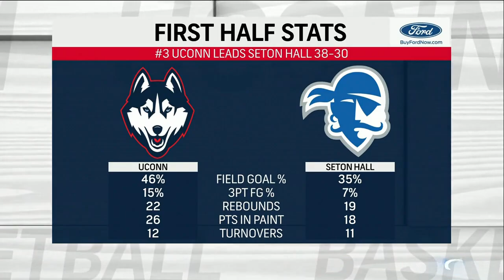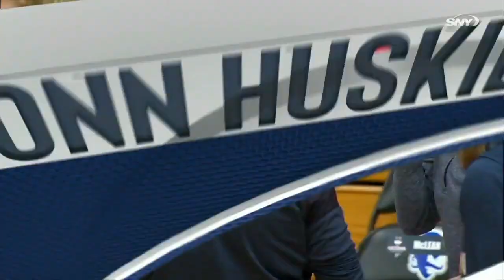UConn at Seton Hall -12/15/20 w Pre & Postgame